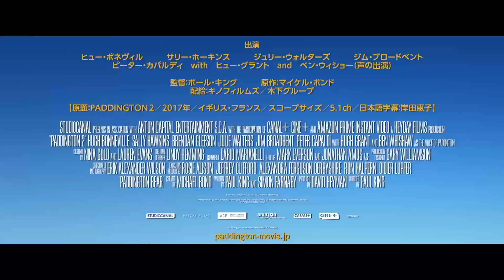映画『パディントン２』予告篇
パディントン、まさかの逮捕！
無実の罪でとらえられたパディントンを救え！
日本語吹替え版声優は、前作に続き、松坂桃李、古田新太、三戸なつめ！

全世界をハッピーカラーに塗り替えたスーパーヒット作、
待望の続編が遂に完成！　2018年1月19日全国ロードショー！